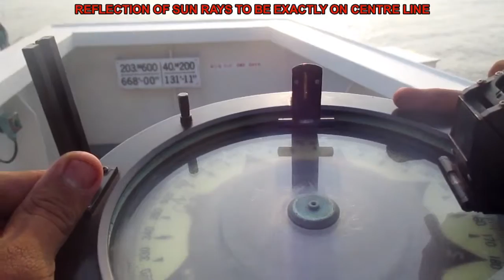Gyro Error Using Sun Azimuth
Obtaining gyro error using sun azimuth